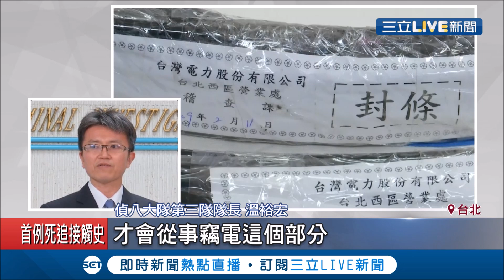武漢封城後比特幣飆漲23% 誇張!父子檔3人竊電挖礦 A掉8500萬電費｜【社會大小事】20200217｜三立新聞台